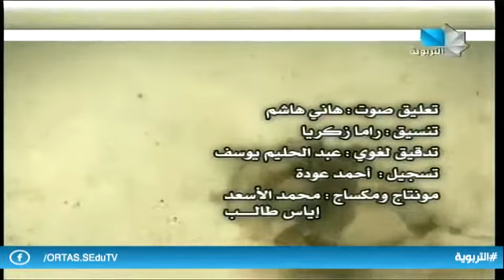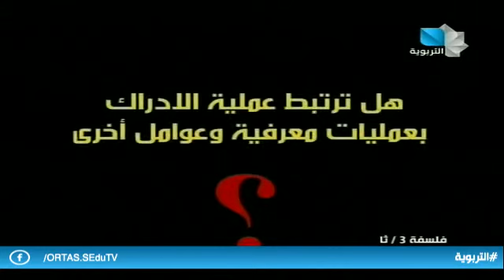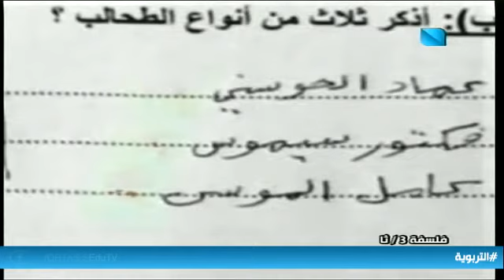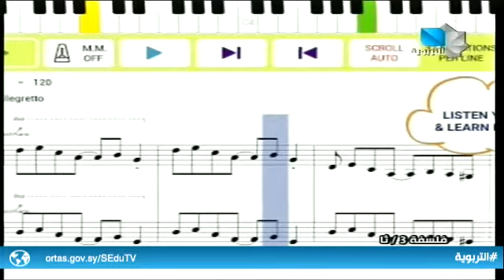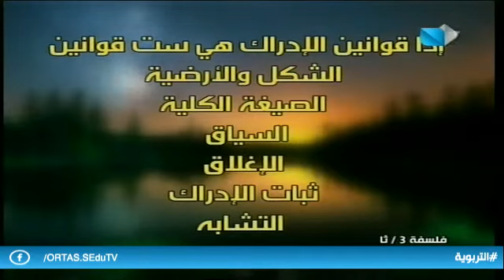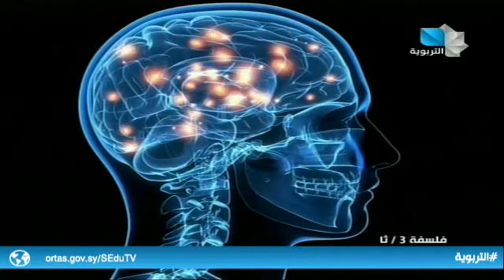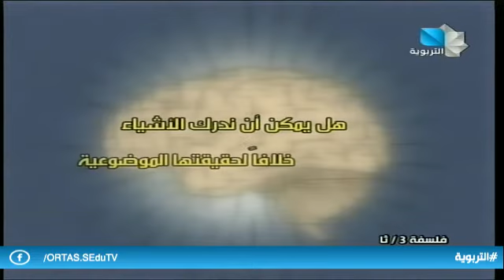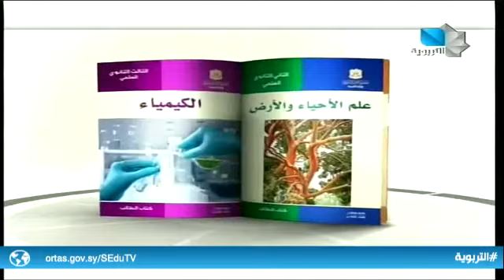دروس تعليمية / فلسفة - ثالث ثانوي أدبي 25.02.2021